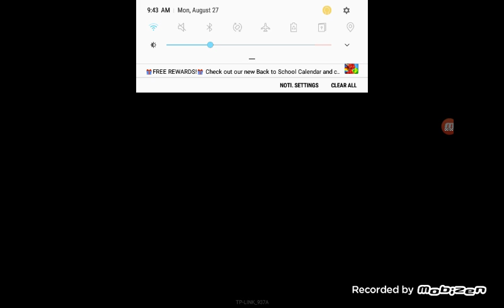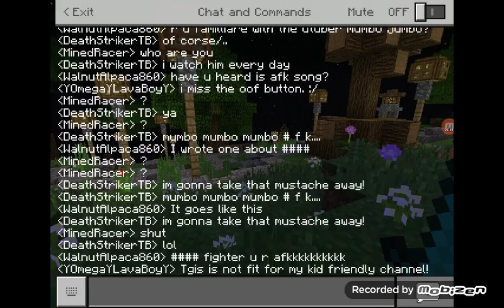MINECRAFT KUSHFIGHTERS REALM S2 EP 1 [Made By Op Ram]